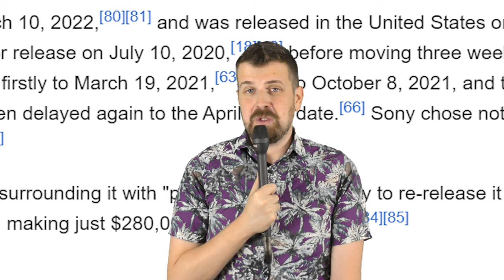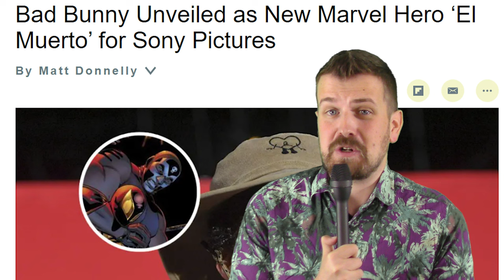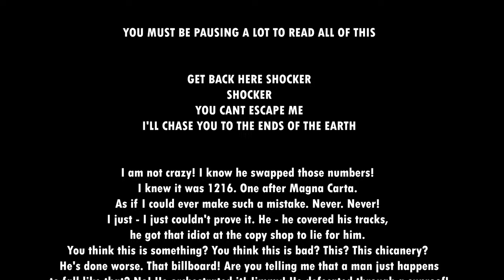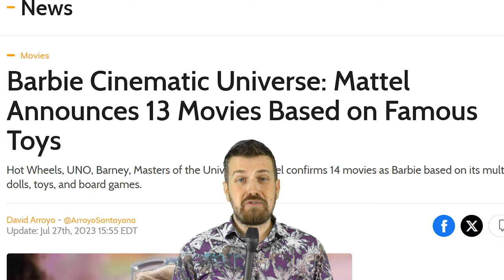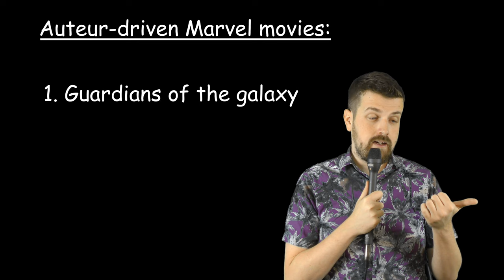The Kraven Movie We SHOULD Be Getting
cravin' some kraven